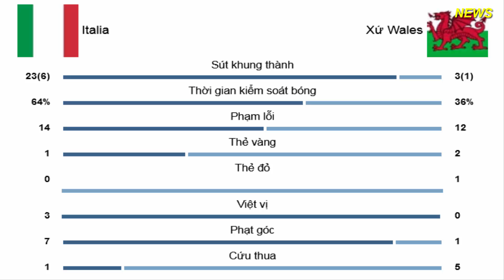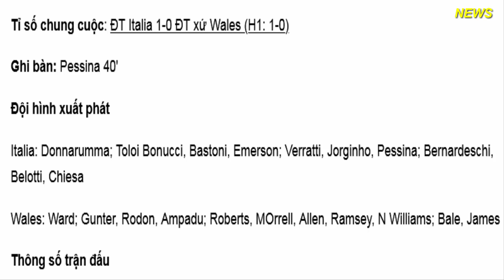ĐT Italia - ĐT xứ Wales: Thẻ đỏ bất ngờ, Gareth Bale lại gây sốc (EURO)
ĐT Italia bước vào trận đấu cuối cùng ở vòng bảng VCK EURO 2020 với sự thoải mái khi đã giành vé đi tiếp từ lượt đấu trước. HLV Mancini có tới 8 sự thay đổi trong đội hình xuất phát trong khi đó xứ Wales chọn lối chơi phòng thủ bởi họ cũng chỉ cần hòa là tiến vào vòng trong.
"Đoàn quân áo thiên thanh" sớm làm chủ thế trận nhưng gặp khó trong việc tiếp cận khung thành đối phương. Xứ Wales chơi rất kỷ luật với nhiều lớp phòng ngự. Tuy nhiên, cơ hội dần tới Italia nhiều hơn với sự cơ động của bộ đôi cánh Bernardeschi và Chiesa.

Đáng tiếc là Chiesa, Belotti đều bỏ lỡ những tình huống ngon ăn. Tưởng như hiệp một sẽ kết thúc với tỉ số hòa, bất ngờ lại tới. Từ chấm đá phạt bên cánh phải, Verratti tạt bóng tầm thấp để Pessina bất ngờ băng vào đá nối chéo góc khiến thủ thành của xứ Wales không kịp trở tay. Kết thúc hiệp một, ĐT Italia tạm thời có lợi thế dẫn trước.

Hiệp hai diễn ra sôi động ngay từ những phút đầu tiên. Bernadeschi dứt điểm trúng cột dọc khung thành xứ Wales ở phút 52 và 3 phút sau, Ampadu của xứ Wales nhận thẻ đỏ trực tiếp. Chơi hơn người, ĐT Italia tạo ra cực nhiều cơ hội nhưng các chân sút của họ tỏ ra vô duyên với khung thành đối phương.

Xứ Wales chỉ có vài đường lên bóng đáng chú ý nhưng cơ hội nguy hiểm nhất của đội bóng này lại bị đội trưởng Gareth Bale đưa lên trời trong tình huống không thể thuận lợi hơn. Càng về cuối trận, ĐT Italia chủ động cầm bóng còn xứ Wales cũng không mặn mà lao lên.

Chung cuộc, ĐT Italia giành chiến thắng với tỉ số 1-0 qua đó tiến vào vòng trong với thành tích toàn thắng và không thủng lưới. Xứ Wales cũng giành quyền đi tiếp nhờ hơn hiệu số với ĐT Thụy Sĩ.
Tỉ số chung cuộc: ĐT Italia 1-0 ĐT xứ Wales (H1: 1-0)

Ghi bàn: Pessina 40'

Đội hình xuất phát

Italia: Donnarumma; Toloi Bonucci, Bastoni, Emerson; Verratti, Jorginho, Pessina; Bernardeschi, Belotti, Chiesa

Wales: Ward; Gunter, Rodon, Ampadu; Roberts, MOrrell, Allen, Ramsey, N Williams; Bale, James